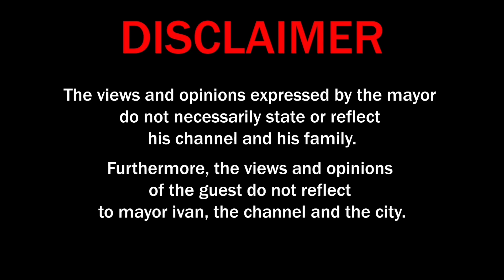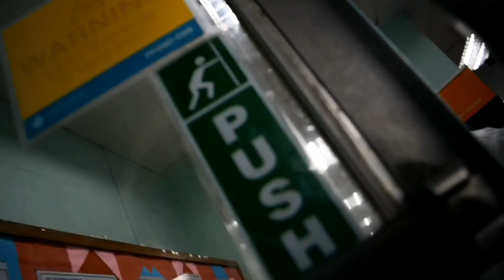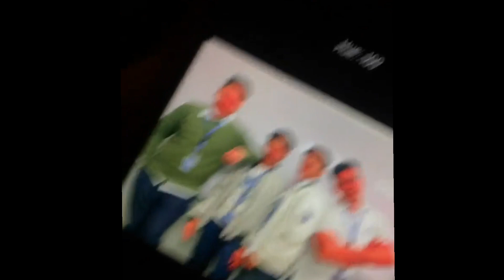A Throwback Vlog | Francis Ivan Mateo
For better quality just watch in HD!

this is Francis Ivan Mateo your future Alkalde,
lovin’ u mwaaa😙